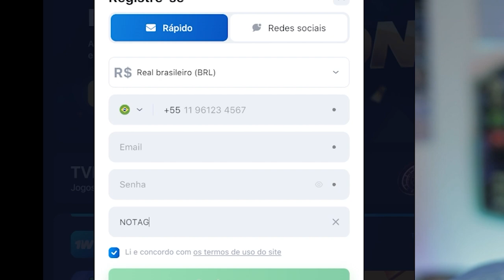URGENTE! GRÊMIO VENDE JOGADOR NA NOITE DESSA SEGUNDA FEIRA!